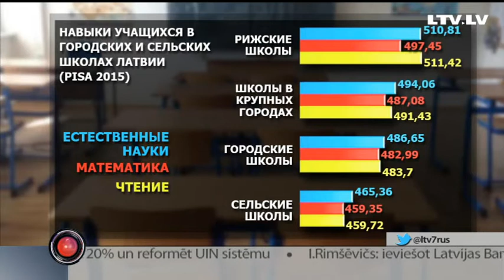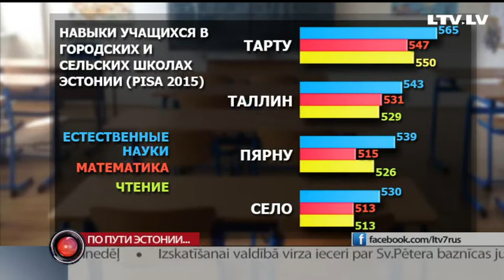По пути Эстонии...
Уже в эту среду эксперты двух стран — Латвии и Эстонии — на протяжении двух часов будут обсуждать самые важные проблемы школьного образования. Телемост Таллин-Рига русского вещания LTV7 и ЭТВ+ начнётся 1-ого марта в 20 часов 20 минут. А пока моя коллега Марина Лебедева продолжает сравнивать ситуацию в школах Латвии и Эстонии.